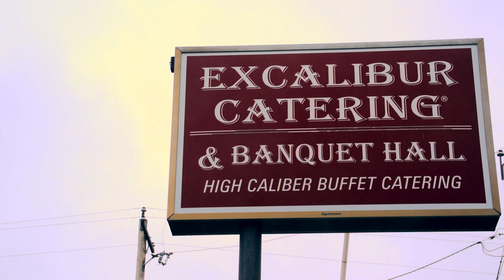Mr. and Mrs. Donnie Whitaker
A celebration of two people who've found love, and want to spend their lives together.